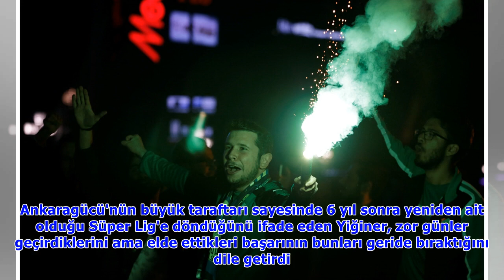Ankaragücü taraftarları, Süper Lig'i Kızılay'da kutladı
Facebook'ta paylaş Twitter'da paylaş Google+'da paylaş Yorum Yap Spor Toto 1. Lig'in 34. ve son haftasında Adana Demirspor ile oynanan maçın ardından kupasını alan ve taraftarıyla büyük sevinç yaşayan.